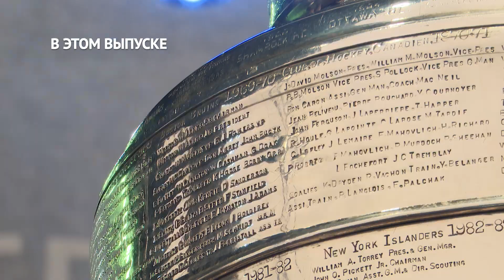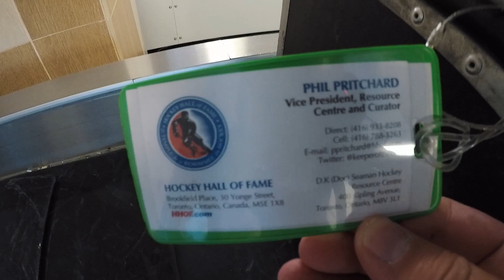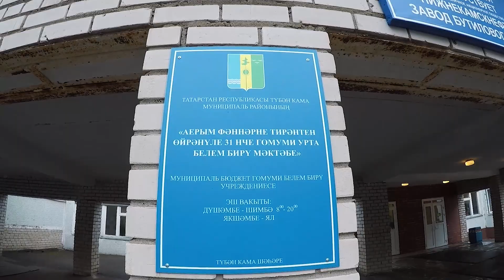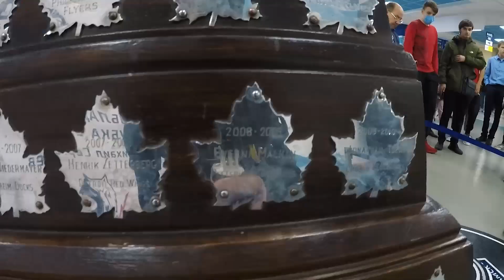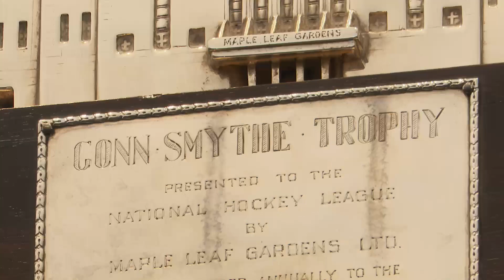Михаил Сергачев — первый чемпион NHL в Татарстане. Один день с Кубком Стэнли / Всё хОКкей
Двукратный обладатель Кубка Стэнли в составе Тампа-Бэй Лайтнинг защитник Михаил Сергачев впервые привез трофей в родной Нижнекамск. А компанию ему составил лучший вратарь NHL Андрей Василевский с Конн Смайт Трофи. Сергачев стал первым чемпионом НХЛ, кто привез Кубок Стэнли в Татарстан, а я все это заснял. Смотри этот исторический выпуск и не жалей лайка ;)